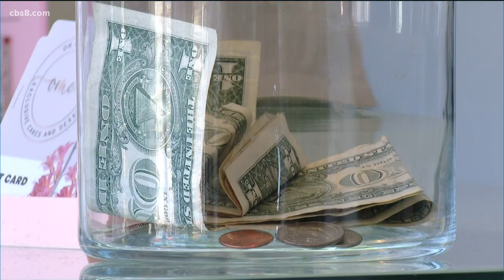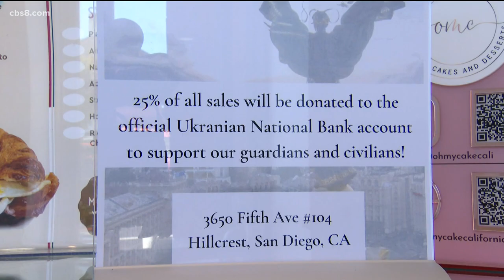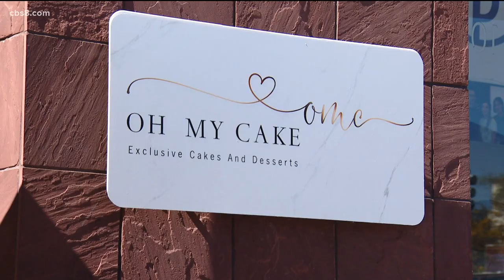San Diegans show their sweet side by supporting Ukrainian baker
A Ukrainian baker with a store in Hillcrest is helping her homeland. Daria Nadar is donating part of her sales to Ukraine as it fights for its survival.

Nadar came to San Diego to attend college. Now, the San Diego State University graduate is living the American dream by owning her own bakery, Oh My Cake.

But her family is still in Ukraine and home has never felt so far away.

“My nephew that is just 7 years old has to sleep in a basement because of the bombs he's hearing every night, it's just heartbreaking,” Nadar said.